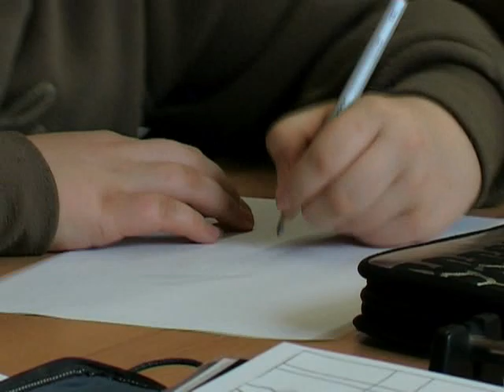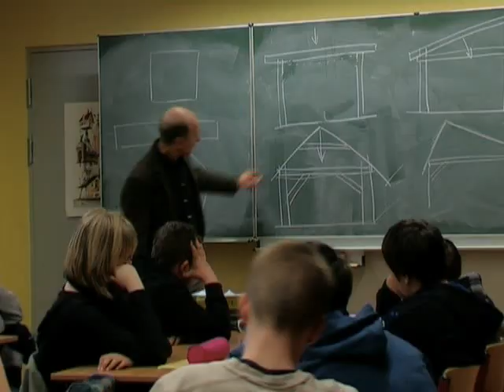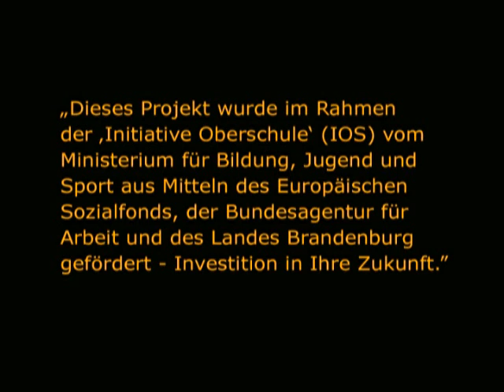Pavillon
Das Bauprojekt in der Oberschule Werder vom März 2008 bis April 2009. Der neue Trailer über das Projekt.